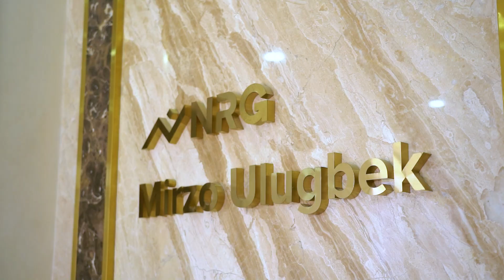Обзор ЖК NRG Mirzo Ulugbek г. Ташкент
8 апреля компания NRG Uzbekistan полностью завершила строительство второго жилого комплекса в Ташкенте.
Поздравляем команду проекта во главе с руководителем Амандыком Сералиевым с успешной финальной сдачей ЖК NRG Mirzo Ulugbek! Также поздравляем все причастные к сдаче проекта структурные подразделения NRG и К2.
NRG Uzbekistan выражает безграничную благодарность Мухамеджану Абишеву за огромный вклад в реализацию данного проекта и развитие компании!
NRG Mirzo Ulugbek стал еще одной нашей с Вами победой, коллеги, уже в международном масштабе. Клиентам мы передали яркий, стильный и уютный дом!

Объект расположен вдали от шумных дорог Ташкента. Строительство началось в сентябре 2020 года, жилой комплекс состоит из трех очередей. В доме комфорт-класса - 563 квартиры, с высотой потолков 2,8 метра. В зависимости от планировок на площадке находятся 3-5 квартир с квадратурой 60-124 м2.
Особенностью ЖК Mirzo Ulugbek являются ситихаусы, зоны отдыха, фонтан и чайхана. По всей территории комплекса предусмотрено богатое озеленение. Важный аспект заключается в том, что двор запланирован по проекту без автомобилей, а значит на внутридомовой территории будет тихо и безопасно.